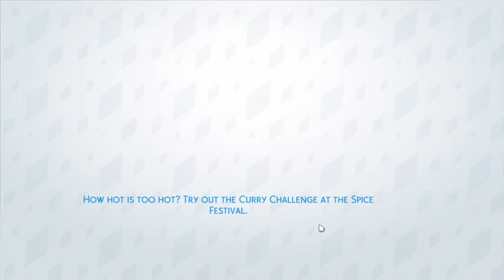Lets Play // The Sims 4 // Holland Family #1 So it beginns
Hello everyone and welcome to my fist ever video.
I am CupcakeSims and this is my Holland family Lets Play.
So in this part we get to know the founder Misty Holland and meet some new people.
Please excuse my english, it is not my first language and I am also sorry for the videoquality, I am just getting started.